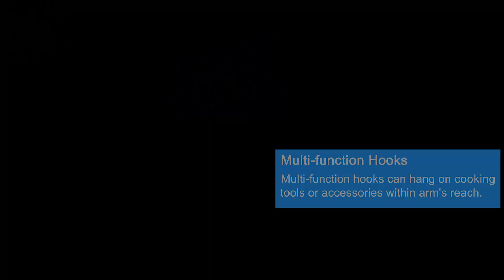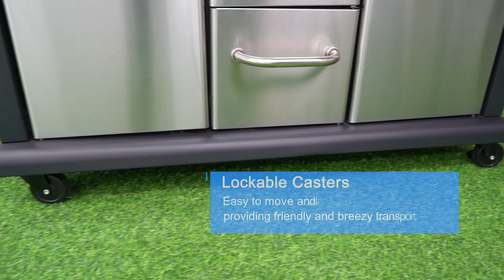M61A66 SB BB SS snow